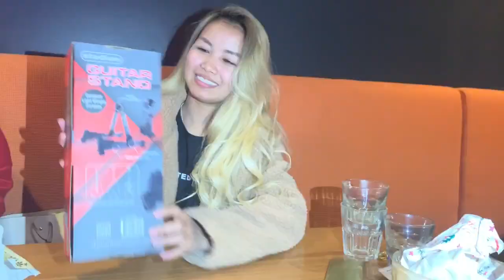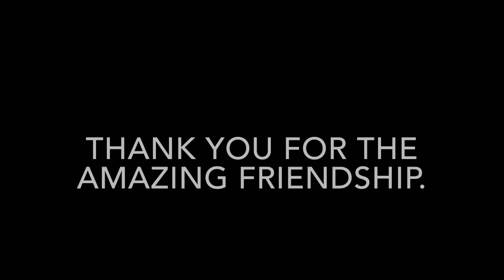2019 Christmas celebration with the best friends.